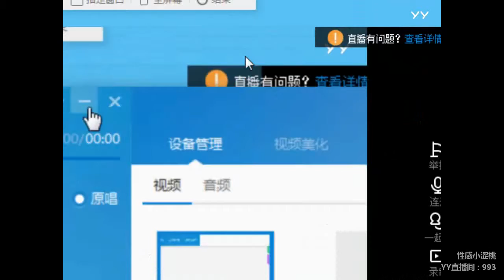YY LIVE 燃舞蹈 小涩桃儿 -《燃舞蹈》（Artist・Sing・Music・Dance・Instrument・Talent Shows・DJ・KPOP・Remix・LIVE)